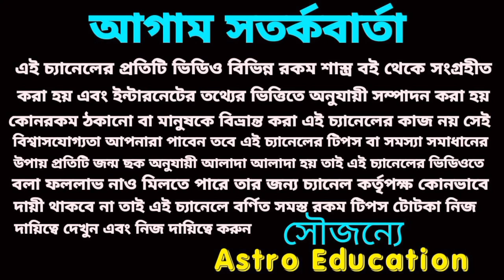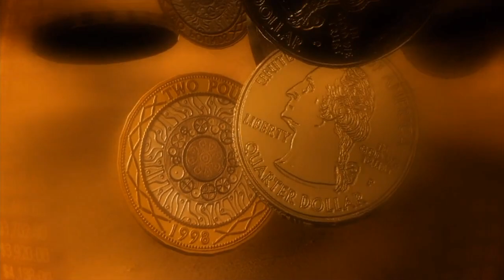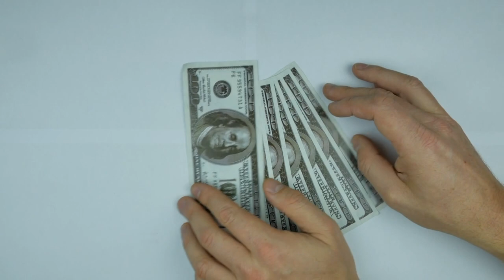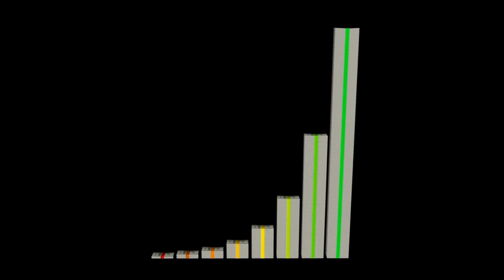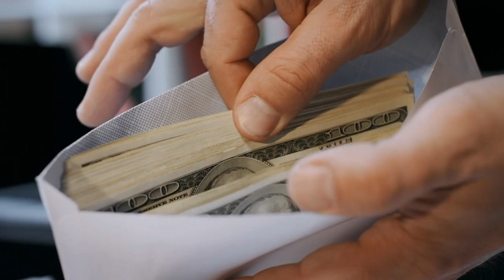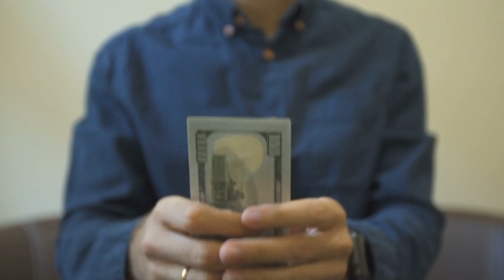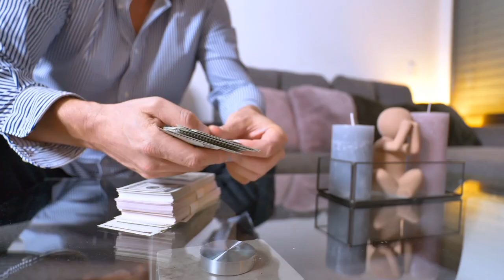26 August 2022 gift for 5 Rashi!